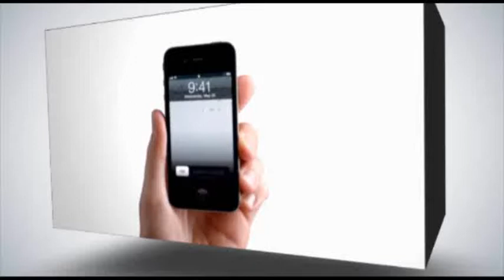عودة 12 فتحاوي إلى غزة والبقية تنتظر